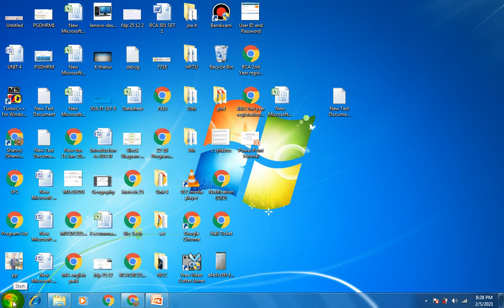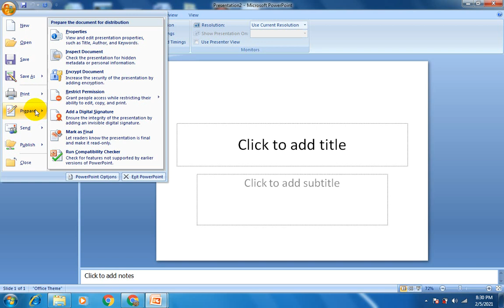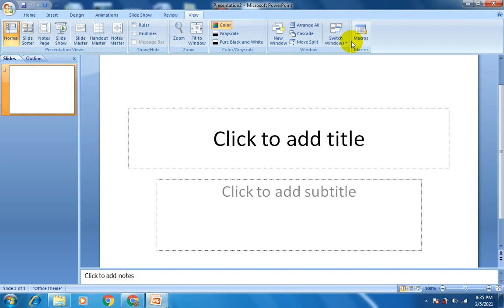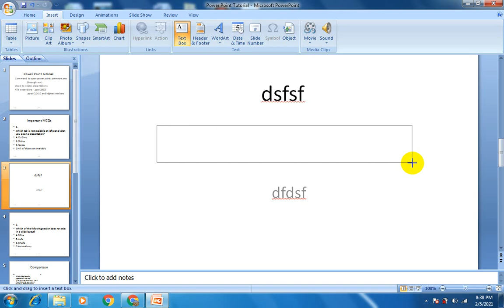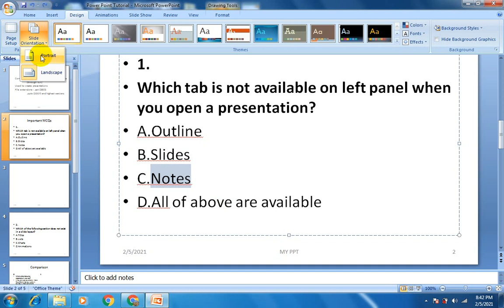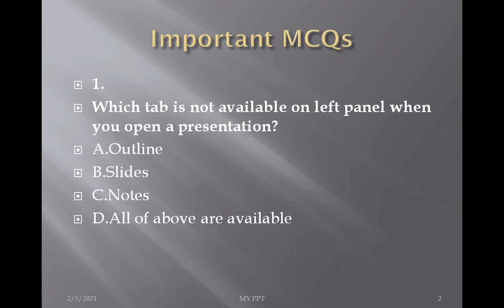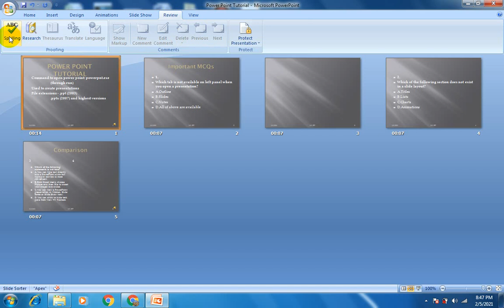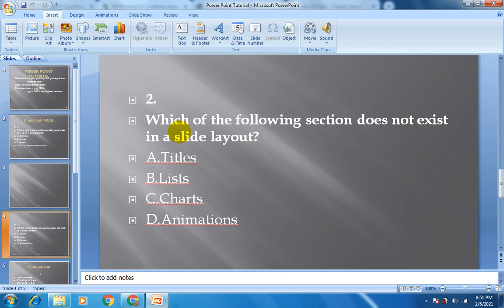Introduction of power point 2007 (Link of MCQs Related to Power Point given in the description box).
Shanny Jasrotia
Dept. BCA, Govt. Degree College Dharamshala